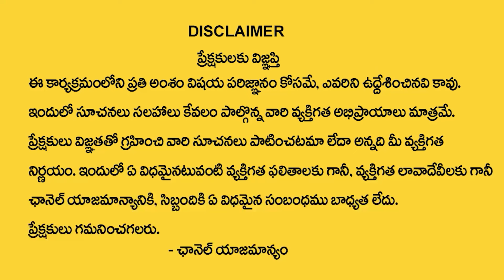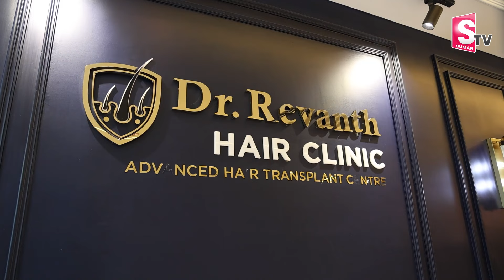Vitiligo Symptoms, Causes, Treatment in Telugu | Dr Revanth About Vitiligo | SumanTV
Watch► @SumanTV | Vitiligo Symptoms, Causes, Treatment in Telugu | Dr Revanth About Vitiligo | SumanTV